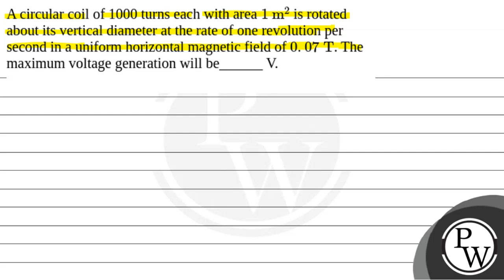A circular coil of 1000 turns each with area 1&nbsp;m2 is rotated about its vertical diameter at....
A circular coil of 1000 turns each with area 1&nbsp;m2 is rotated about its vertical diameter at the rate of one revolution per second in a uniform horizontal magnetic field of 0.07&nbsp;T. The maximum voltage generation will be______ V. 📲PW App